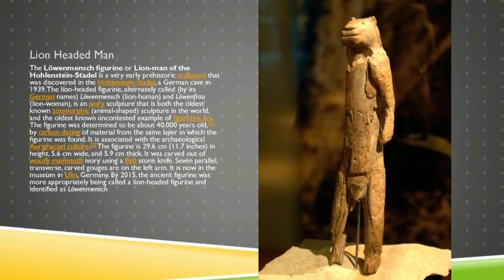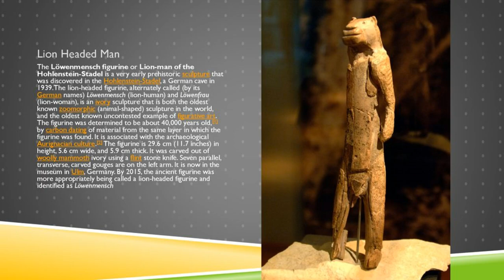The Myth of Teen Wolf Löwenmensch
There are few things in the Teen Wolf TV show that have inspired more questions than the Season 6 Löwenmensch.

New Teen Wolf and Wolf Pack TV show t-shirts and other merch (mugs, tote bags) are in the store now